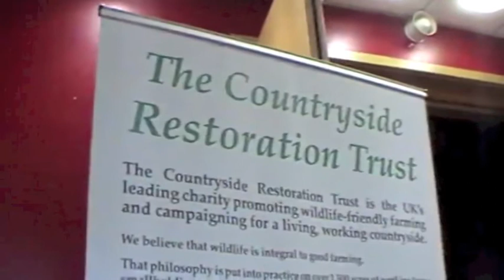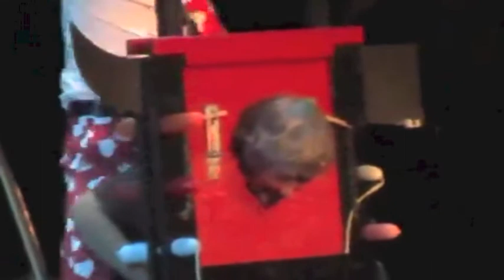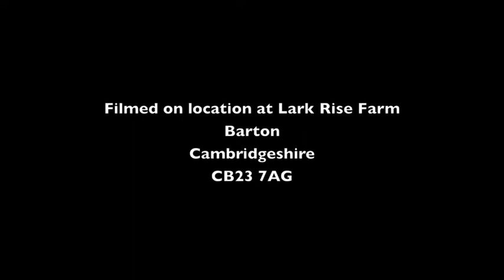ViDi 37 Lark Rise Farm and The Countryside Restoration Trust, Video Diaries 37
Filmed at-
Lark Rise Farm
Barton
Cambridge